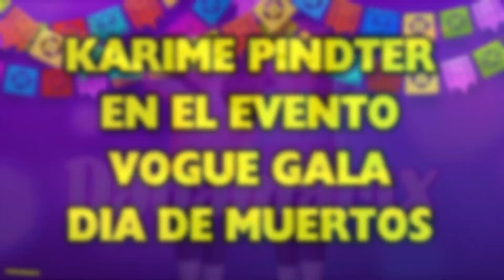KARIME PINDTER EVENTO VOGUE GALA DE DIA DE MUERTOS | LCDLFMX 2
Karime Pindter en el evento de Vogue dia de muertos 2024.

karime pindter, la casa de los famosos, lcdlfmx, la casa de los famosos mexico 2024, team mar, mar, de la mano del señor, comedy central, paramount +, vogue.